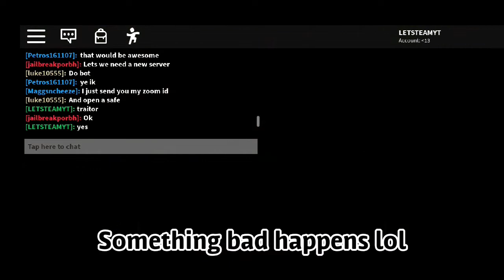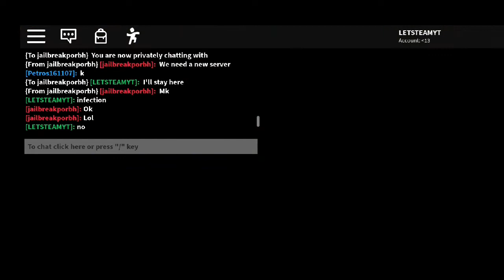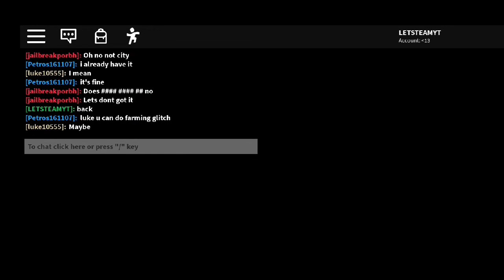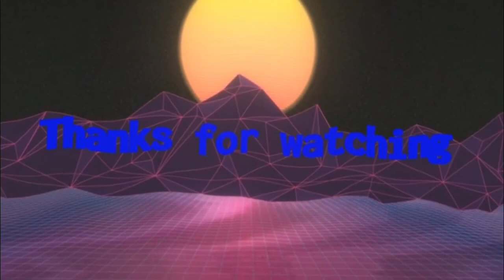Noob Plays (Piggy) for the first time,trolling and having some fun with friends